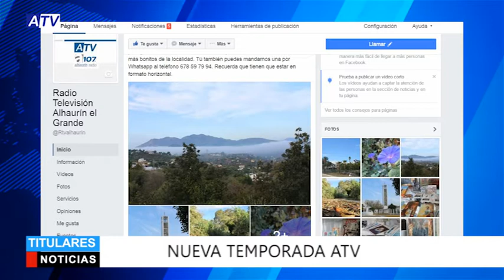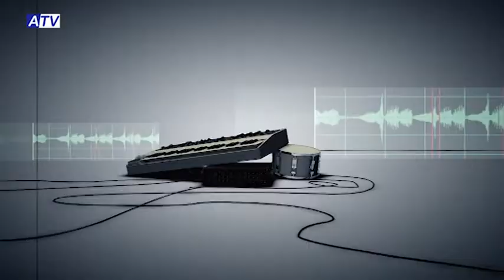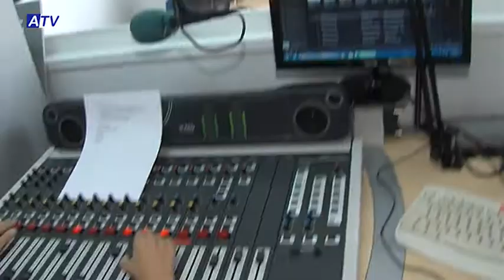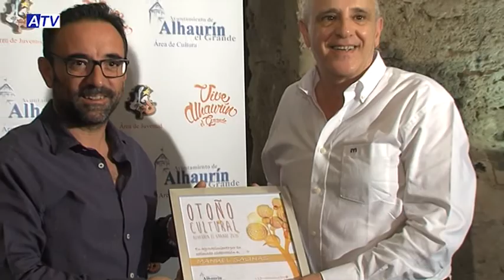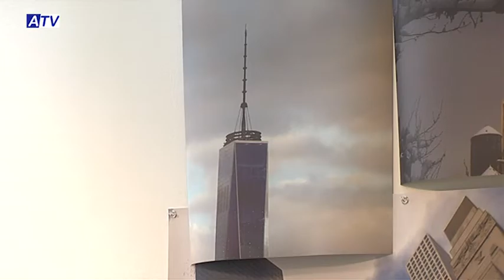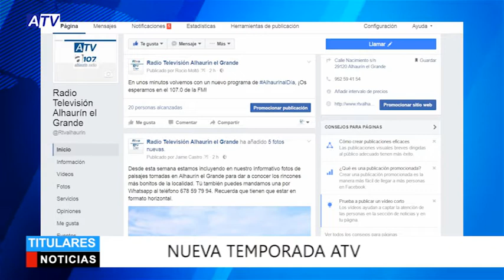NOTICIAS 20 10 16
1. PRESENTACIÓN NUEVA TEMPORADA ATV
2. VELADA POÉTICA MANUEL SALINAS
3. PREVIA PRESENTACIÓN LIBRO ‘LO QUE FALTABA’
4. PREVIA JORNADA TÉCNICA AGRÍCOLA
5. PREVIA DE CERCA JOSÉ TEJADA
6. RECORDATORIO EXPOSICIÓN NEW YORK NEW YORK
7. CIERRE: PREVIA FIESTA CASTAÑA EN YUNQUERA